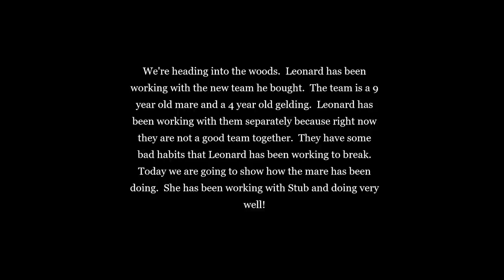Draft Horse Logging-Working With the New Mare in the Woods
We leave the Dairy Farm and head to the big woods.  Leonard has been working with the new Draft Horse Mare he bought and taking her out to the woods with his experienced Gelding, Stub.  Leonard talks a bit about how he got Stoney and Stub, some of the bad habits the new team has, and the parts of the harness.  Leonard also shares some of the things he does with his draft teams when breaking new horses.  We finally head out and show Cookie and Stub working in some nasty brushy blow down areas.  This is Cookie's 4th time in the woods and she is doing well.